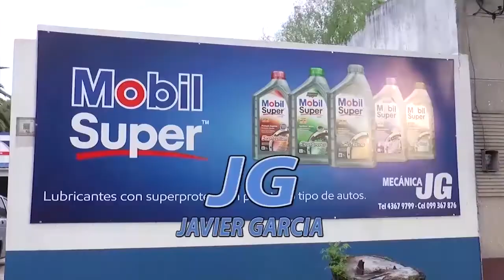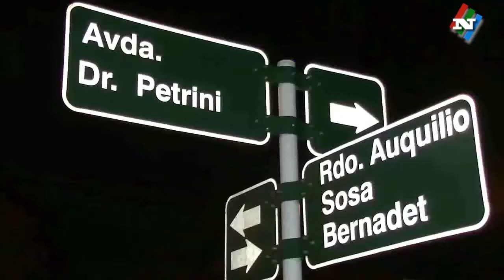NOTICIAS 07 02 20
VIDALIN MANEJÓ QUE HABRÁ OTRA CANDIDATURA A LA ALCALDIA POR EL PARTIDO NACIONAL. LE CONTAMOS A QUIEN SE LA OFRECIO.

MAÑANA SABADO EN BOHEMIOS, MALAGA Y NDK DISCO REALIZAN UNA FIESTA BAILABLE EN LA PISTA AL AIRE LIBRE.

ESTA NOCHE COMIENZAN A LLEGAR CANOEROS DE VARIOS PUNTOS DEL PAIS PARA PARTICIPAR SABADO Y DOMINGO DE LA TRAVESIA DEL YI